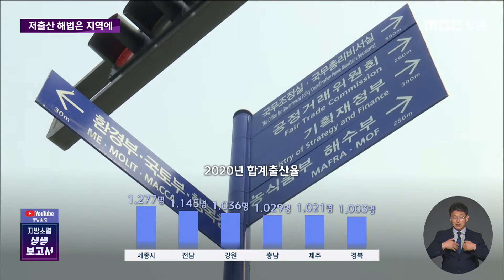[지방소멸, 상생보고서] '저출산 문제' 지역에 답이 있다(2022.08.04/뉴스데스크/MBC경남)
◀ＡＮＣ▶

MBC경남의 연중기획보도,

'지방소멸, 상생보고서' 순서입니다.

일자리를 찾아 지역을 떠난 청년들이

대거 유입되고 있는 수도권은

정작 우리나라에서 가장 낮은 출산율 때문에

골머리를 앓고 있습니다.

워낙 경쟁이 심하다 보니

청년들이 아예 출산을 포기하는 건데요.

수도권과 비교하면 여전히 출산율이 높은 편인

지역에서 저출산의 해법을 찾아야 한다는

문철진 기자!

           ◀ＥＮＤ▶

           ◀ＶＣＲ▶

남은 한 학기를 끝으로

대학교를 졸업하는 여진 씨.

지역보다는 서울에 일자리도,

기회도 더 많다 보니

지역을 떠나 일을 할 생각도

하지 않을 수 없습니다.

◀ＩＮＴ▶여진/대학생

"서울 쪽이 일자리도 많고 급여라든지 시설도 조금 더 좋은 부분이 있는 것 같아서..."

지난 2020년, 서울시로 순유입된

20살에서 34살 사이 청년층은

3만 4천 47명이었습니다.

학업을 위해 또는 직장을 구하기 위해

이처럼 많은 청년들이 해마다 서울로

몰려들고 있지만 정작 이들은 아이를

낳지 않으려 합니다.

(투명CG)

2020년 서울의 합계출산율은 0.642명.

전국 꼴찌입니다.

천정부지로 치솟은 집값에

치열한 경쟁이 일상인 서울에서

출산보다 생존을 선택하는 청년들이

더 많아진 탓입니다.

◀ＩＮＴ▶문정희/경남여성가족재단 실장

"급여를 많이 받는다 하더라도 그 내에서 과도한 경쟁 체계에 몰리게 되고 또 그만큼 생활비 지출이라든지 그런 부담들이 늘어나기 때문에 결혼에 대한 부담은 오히려 더 커지지 않을까..."

반면 청년 유출이 가속화되고 있는

지역은 아직 서울보다 높은

출산율을 유지하고 있습니다.

(투명CG)

세종시를 비롯해 전남과 강원, 충남, 제주,

경북은 합계출산율이 1보다 높습니다.

지역 청년들이 지역에 정착해서

살 수 있게 한다면

적어도 지금과 같은 급격한 출산율 하락은

막을 수 있다는 뜻으로 해석할 수 있습니다.

최근 부산상공회의소가 20~30대

청년구직자를 대상으로 한

설문조사 결과는 그런 점에서 눈길을 끕니다.

응답자의 77.4%가 서울이나 수도권이 아닌

부산에서 일을 하고 싶다고 답한 겁니다.

◀ＩＮＴ▶이준형/대학생

"수도권이나 서울의 집값이나 물가가 너무 높으니까 지방에도 일자리가 많이 생기면 그 쪽에 취업을 해서 정착해서 지내고 싶습니다."

관건은 청년들의 정주 여건과 일자리입니다.

경남의 평균 합계출산율인 0.945명을

웃도는 시군은 모두 8곳입니다.

(투명CG

창녕군이 1.110명으로 가장 높고

사천시와 양산시, 하동군, 거창군 순이었는데

시 지역이 4곳이나 포함된 게 인상적입니다.

모두 청년들이 선호하는 정주여건을

어느 정도 갖추면서 일자리도 있는

곳들입니다.

◀ＩＮＴ▶마상열/경남연구원 스마트도시교통연구실

"주거적인 안정된 주거정책이 필요하고 일자리가 만약에 확보가 된다면 청년들이 떠나지 않지 않나..."

반면 인구 100만의 창원시는

하위권이었습니다.

높은 집값이 청년들의 정착에

걸림돌이 되고 있음이

MBC경남과 경남대학교의 빅데이터 분석에서

드러난 바 있습니다.

(s/u)지역의 청년들은 서울로 빠져나가고

서울에 정착한 청년들은 아이를 낳지 않는

악순환이 계속된다면 한국의 인구 감소 시계는

지금보다 훨씬 빨라질 수밖에 없습니다.

지역의 청년을 지역에 붙잡는 일부터

당장 시작해야 한다는 지적이

설득력을 얻는 이유입니다.

MBC뉴스//

이 영상은 한국언론진흥재단의 정부광고 수수료를 지원받아 제작되었습니다.